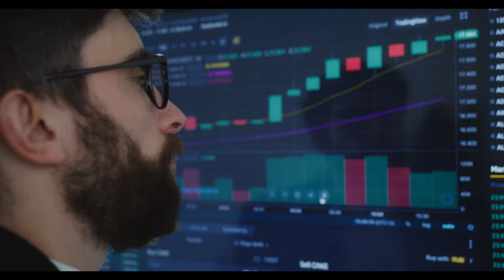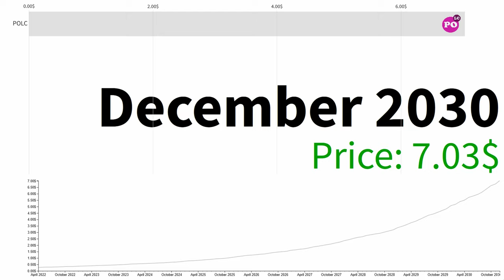Polkacity POLC THE END TODAY